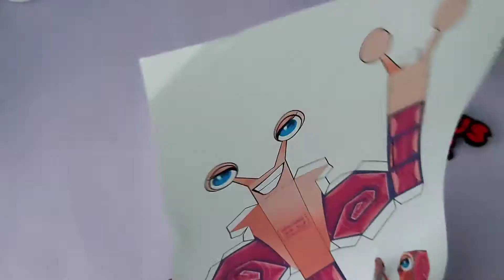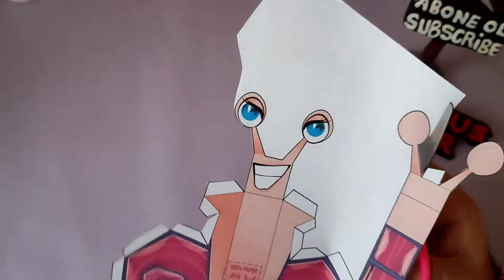Kağıttan Salyangoz 🐌 | Paper Snail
Herkese merhaba,

🙏💕 destek olmak için lütfen şimdi beğen 👍 butonuna basmayı ve kanalıma emeklerimizin değer bulması için ABONE olmayı lütfen unutmayın ben kendin yap tarzında eğlenceli videolar hazırlamaya özen gösteriyorum ve cidden emek ve zaman harcıyorum gereksiz ve yararsız hiç paylaşımım olmuyor izlediğiniz için teşekkürler. 👐👏 █

"Bu videomda "
Kağıttan çok kolay Üç boyutlu Salyangoz yaptım umarım beğenirsiniz.  :)
İşyerine ve eve mükemmel dekor olarak uyum sağlar.

For Paper Toys